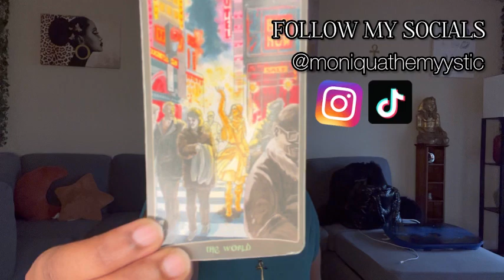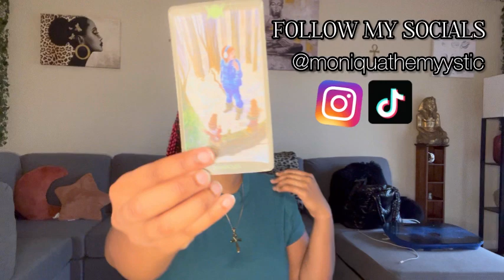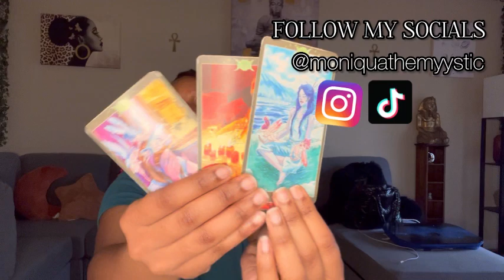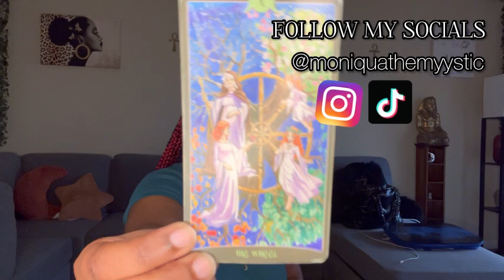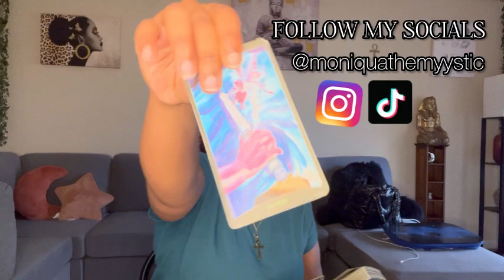CANCER♋️:When you’re independent, people feel threatened😮‍💨|MARCH MONTHLY READING